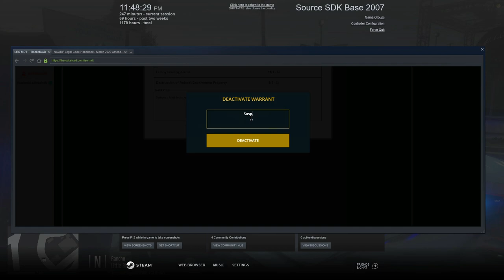Chasing Down Criminals || North Georgia Roleplay || GTA V RP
Hey, yall welcome back to this channel.  In this video,  We had a patrol in metro LS and in the city I was involved in two vehicle pursuits (10-80s).  At North Georgia Roleplay we focus on serious and realistic RP.  My goal is to be one of the first Caribbean Youtubers and Streamers to make it. I cannot do that without your help. Thank you for rocking with me.